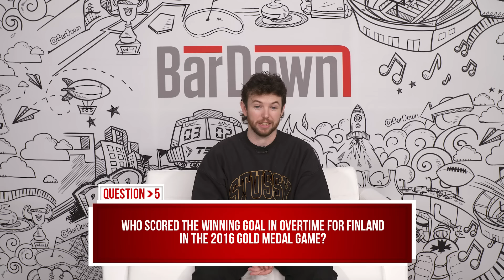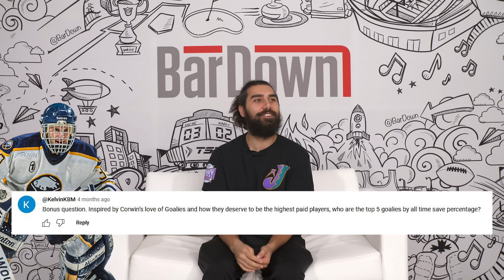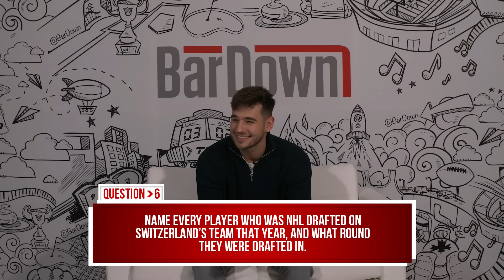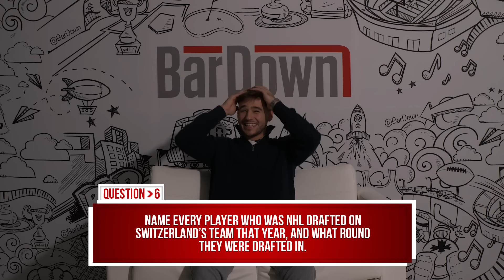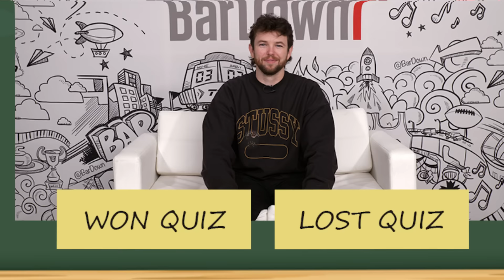CAN YOU PASS THIS WORLD JUNIORS QUIZ?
It's Boxing Day and the BarDown team is back for the only quiz that makes sense for this time of year...a World Juniors Quiz! Canada's golds, Sweden's insane talent pipeline, Finland's epic finishes! How will Jesse, Luca, Thomas, Corwin and Sam do on the 10 question's DZ has selected?